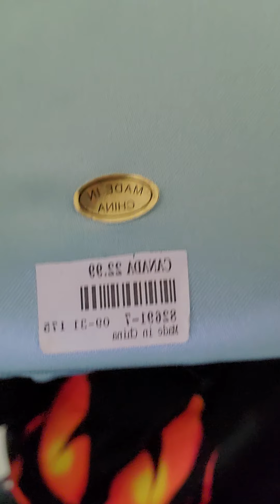Mystery Mail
I did not know what these were or who they were from untill I opened them.